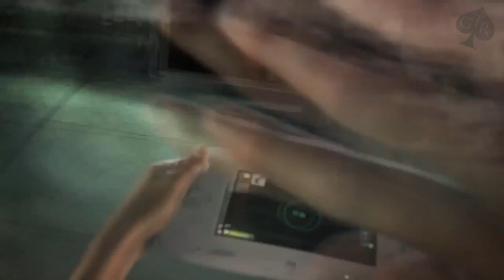Zombi U - Wii U Gameplay Trailer - [HD]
Zombie U Wii U Launch Gameplay Trailer HD